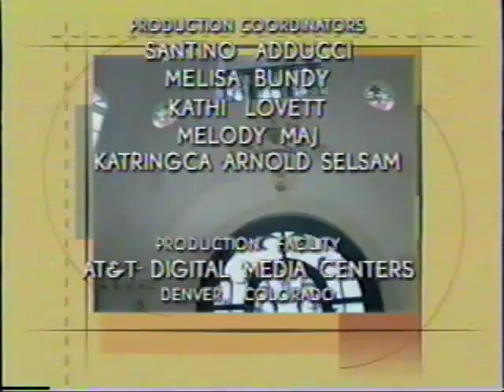Modern Masters - Classic Architectural Products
We offer custom designing and we make our own moulds. Expert installation is provided or we will be happy to consult with your installers. Also, our staff is ready to aid in design and planning. On-site estimates with samples in the Orlando area are provided at no charge.